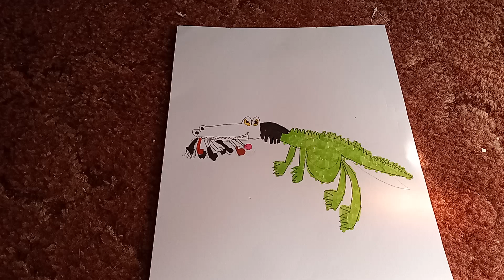SCP 682 Vores Jeff Smile Jane Princess LJ Ben and Sally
SCP 682 has caught and eaten Jeff Smile and their friends and girlfriends for his lunch